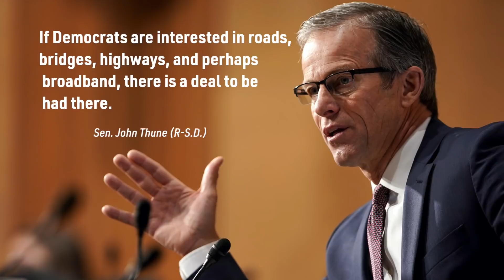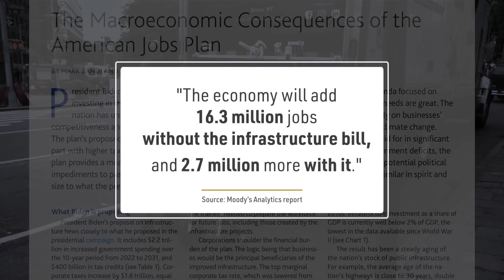Biden's Blank Check? Biden Asks Congress for $1.52T in Spending Proposal; Biden to pack the court?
President Biden and VP Harris meeting with lawmakers from both sides of the aisle Monday to try and corral bipartisan support for the massive infrastructure package. The package is seeing pushback among lawmakers, particularly around the tax hike.

A new study finds that raising the corporate tax rate and other changes under the infrastructure proposal would cost a million jobs in the first two years. This comes as Biden asks Congress for $1.52T in spending proposal for 2022.

And what about court packing? Biden announced a new commission to review the possibility of adding more Justices to the United States Supreme Court. Now there's debate over Biden's own past comments. Liberal Supreme Court Justice Stephen Breyer pushed back on the idea of court packing. He issued a warning to those in favor, saying to “Think long and hard”.